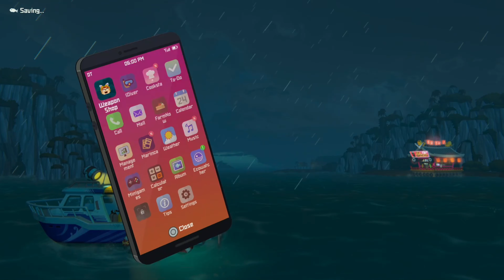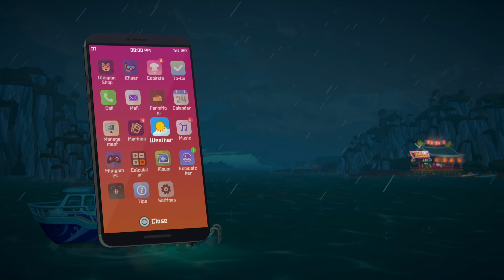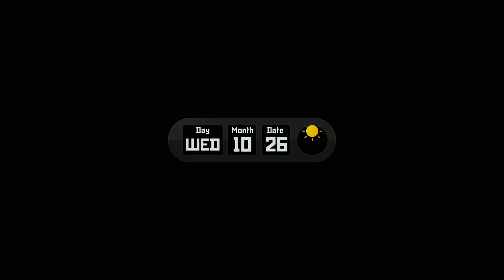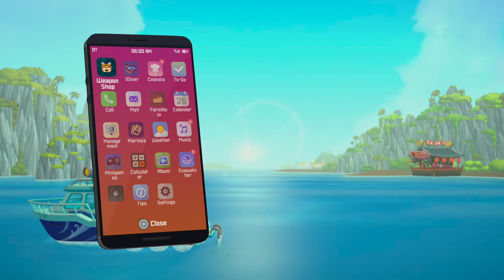Baby whale and hermit crab boss! Dave the diver [#12]